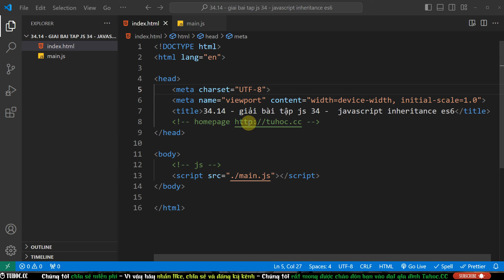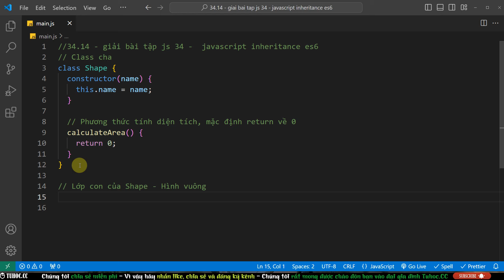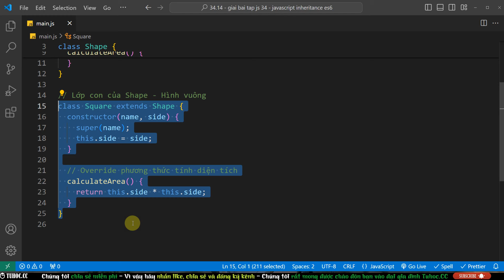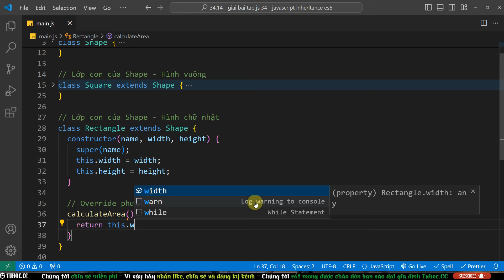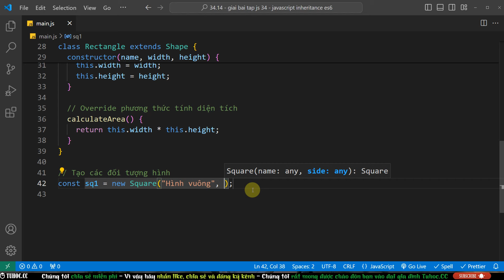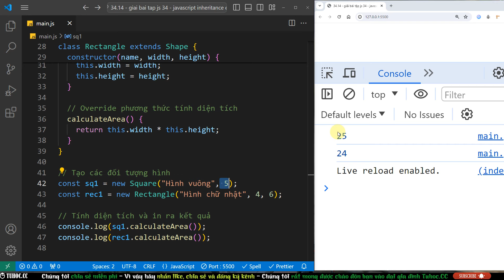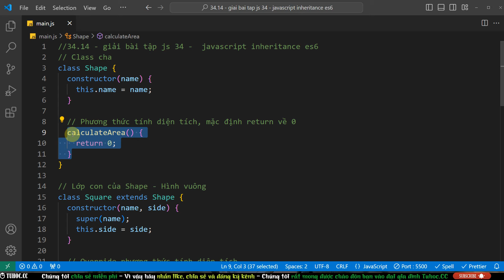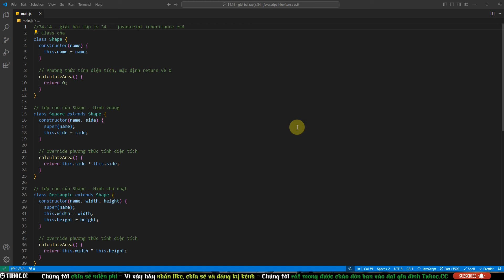34.14 Giải bài tập js 34 - bài tập kế thừa - lập trình hướng đối tượng js - Khóa học JS Pro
Trong video này, chúng ta sẽ tìm hiểu về khái niệm kế thừa trong JavaScript, sử dụng cú pháp mới nhất ES6. Chúng ta sẽ bắt đầu với việc xây dựng một lớp cha có tên là "Shape", đại diện cho các hình học cơ bản. Lớp này chứa một constructor để khởi tạo tên của hình và một phương thức tính diện tích mặc định trả về 0.

Tiếp theo, chúng ta sẽ tạo hai lớp con: "Square" (Hình vuông) và "Rectangle" (Hình chữ nhật). Cả hai lớp con này kế thừa từ lớp cha "Shape". Mỗi lớp con sẽ có constructor của riêng mình để khởi tạo các thuộc tính đặc trưng như độ dài cạnh (cho hình vuông) hoặc chiều rộng và chiều cao (cho hình chữ nhật).

Quan trọng nhất, chúng ta sẽ thấy cách ghi đè (override) phương thức của lớp cha trong lớp con để tính diện tích theo cách phù hợp với từng loại hình học. Điều này giúp chúng ta tái sử dụng mã nguồn và tăng tính linh hoạt của mã.

Cuối cùng, chúng ta sẽ tạo và sử dụng các đối tượng từ các lớp đã định nghĩa, tính diện tích của hình vuông và hình chữ nhật, sau đó in kết quả ra màn hình.

Video này sẽ cung cấp cho bạn một cái nhìn tổng quan về cách sử dụng kế thừa trong JavaScript để tạo ra các lớp và đối tượng có tính linh hoạt và dễ bảo trì.